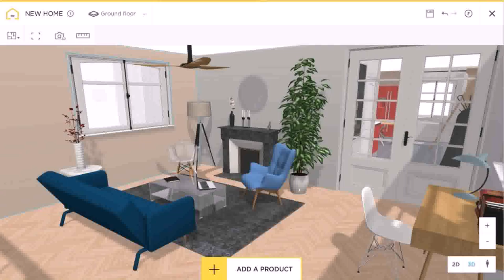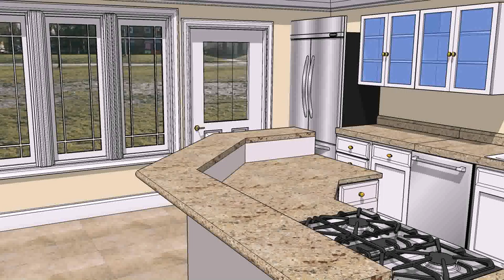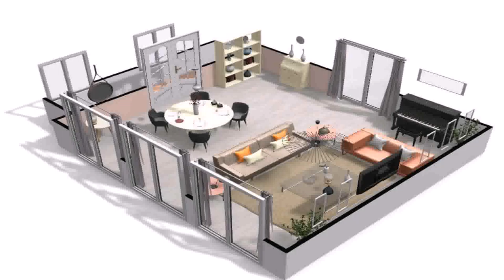Complete Interior Design Of A House - Gif Maker DaddyGif.com (see description)